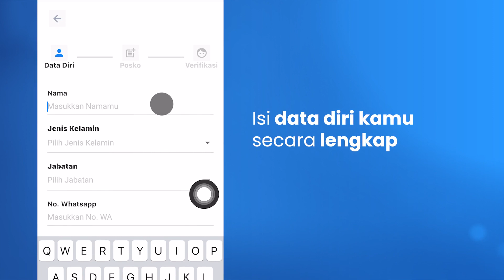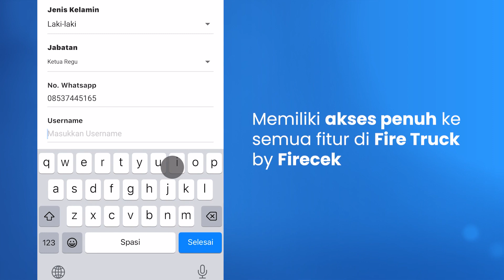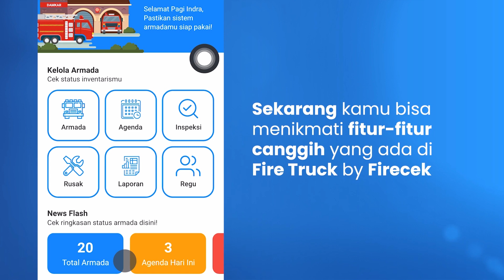Cara Daftar Aplikasi Manajemen Mobil Damkar. Gratis untuk Damkar Se-Indonesia!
Pernahkah kamu kesulitan dalam mengelola dan merawat armada pemadam kebakaran? Pernah alami Armada yang tiba-tiba bermasalah saat mau bertugas?

Seperti saat distarter susah hidup, sirine tidak bunyi, air radiator kurang, kran bocor, dan masalah lainnya bisa menghambat tugasmu saat darurat.
Nah, biar armadamu selalu siap siaga, Firecek punya solusinya. Fire Truck by Firecek siap memudahkanmu dalam mengelola dan merawat armada pemadam kebakaran seluruh kota.

Cukup dengan satu aplikasi, kinerja kesatuan Damkar di kotamu akan lebih terkontrol, transparan, dan efisien.
Damkar se-Indonesia bisa pakai aplikasi Fire Truck by Firecek sepuasnya tanpa biaya langganan, loh! Yuk, ikuti cara mendaftarnya.